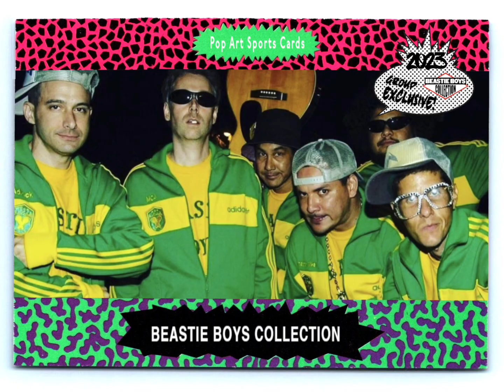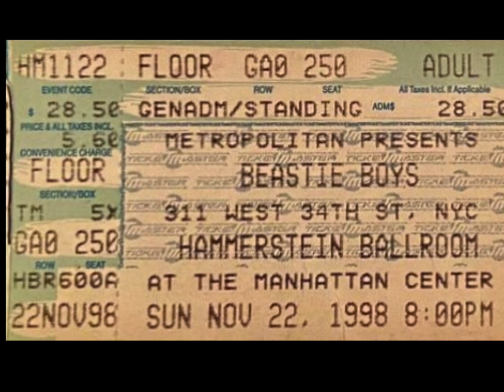Beastie Boys - Time For Livin’( 11/22/1998 Hammerstein Ballroom, NYC Reconstructed )